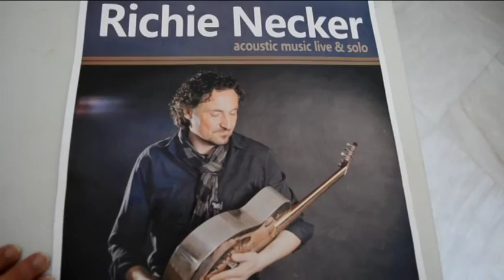SOS SYNAYLIA 26 8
Συναυλία με το Γερμανό καλιτέχνη Ρίτσι Νέκερ διοργανώνουν τα παιδικά χωριά SOS στην Καλαμάτα. Η εκδήλωση θα πραγματοποιηθεί σήμερα το βράδυ στο χώρο του Ναυτικού ομίλου Καλαμάτας με ελέυθερη είσοδο .